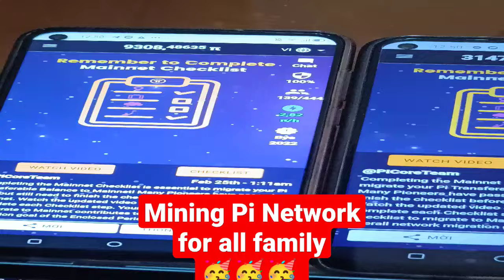Mining Pi Network for all family